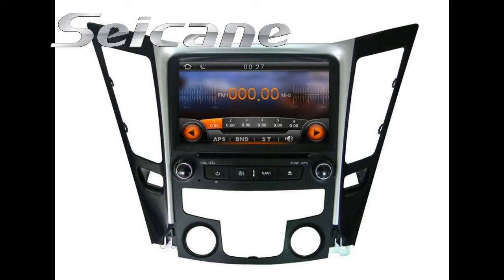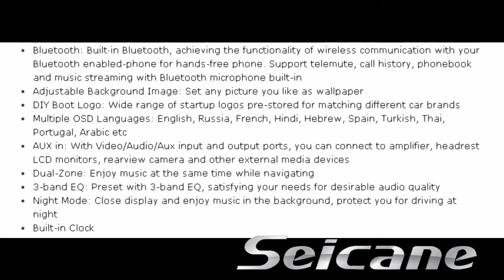OEM 2011 2012 2013 2014 Hyundai Sonata Sat Nav Autoradio DVD Player Support USB Music AUX MP3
OEM 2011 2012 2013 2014 Hyundai Sonata Hybrid Turbo Limited sat nav autoradio DVD player support USB music/video/Ebook/photo/software upgrade, Bluetooth for call history/phone book/music play, AUX input and output, radio RDS and band AM/FM and so on. It's great and cheap.